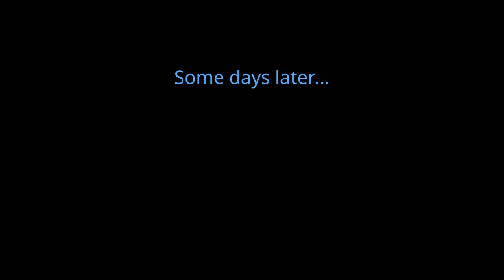Building my shed, part 6, Block work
Here I lay a single course of blocks to keep the wood of the shed of the floor off the ground and stop it rotting.